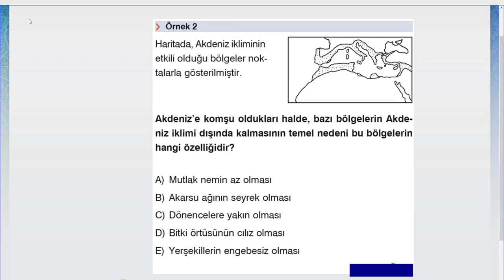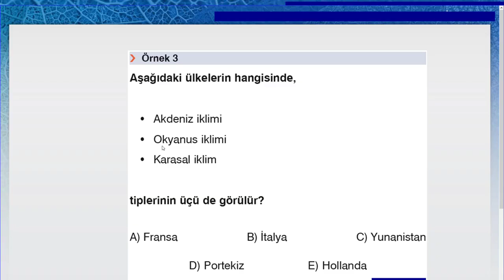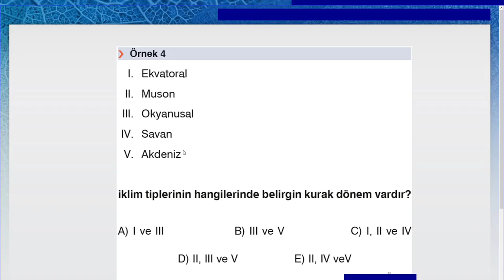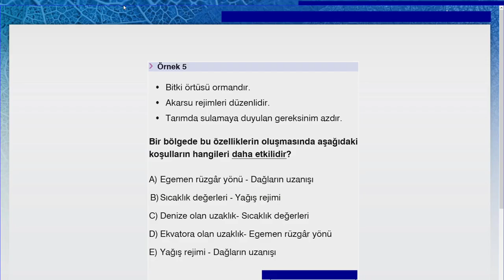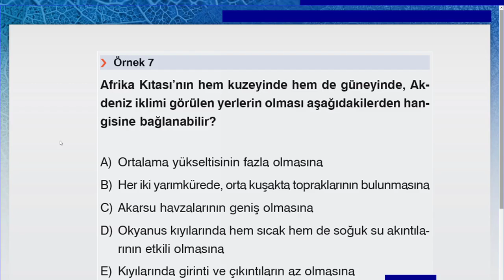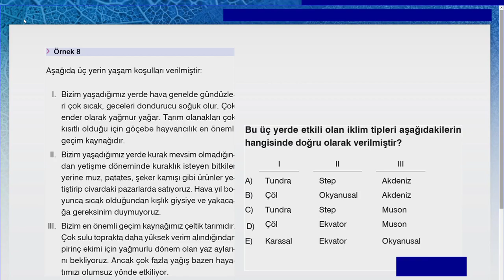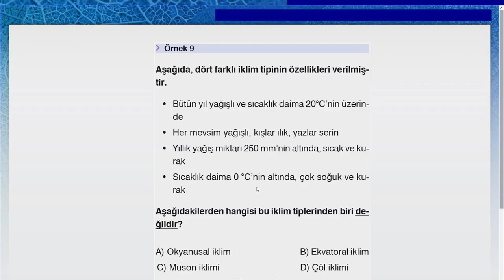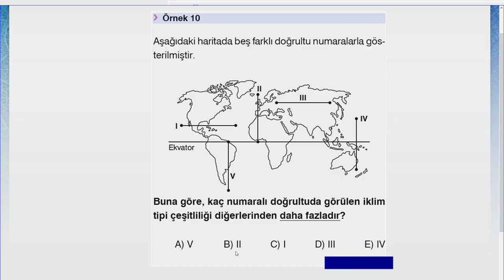9 SINIF VE TYT İKLİM KONUSU ÇIKMIŞ SORULARIN ÇÖZÜMÜ